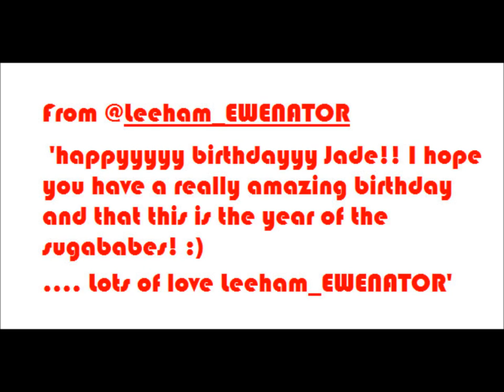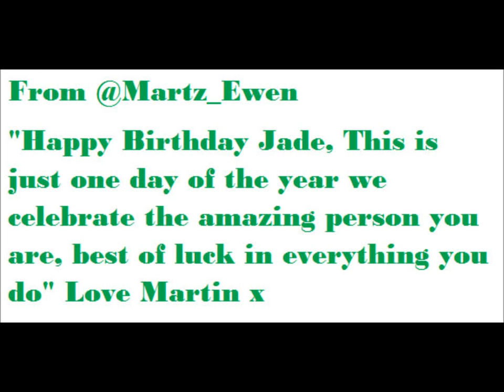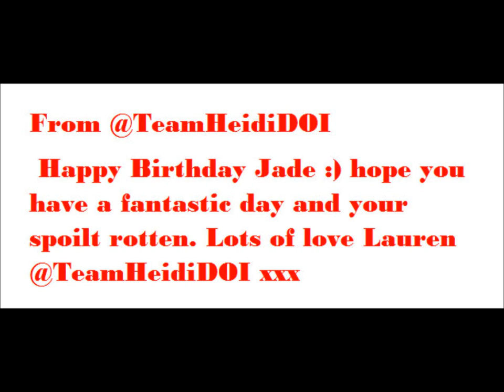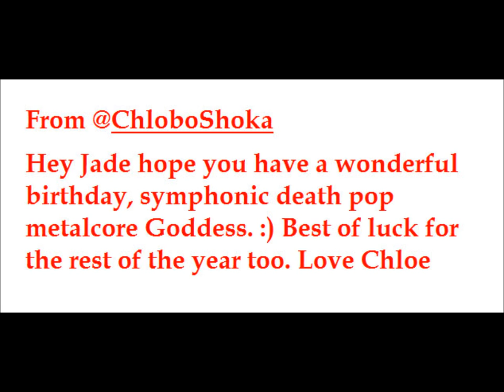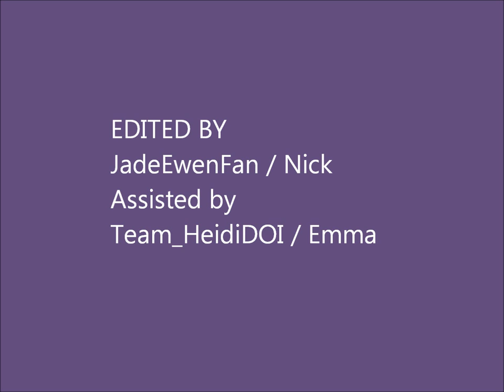Happy Birthday Jade 2012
Birthday Greetings From Ewenators, The SugaArmy and Fans, featuring Jade Ewen and The Sugababes

All photos , videos etc are not taken by me unless otherwise stated. They all come from different sources such as Google Images and several free photo sharing websites and forums. If any particular set of photos belong to you and you wish for either credit or removal of photos let me know, Thanks!